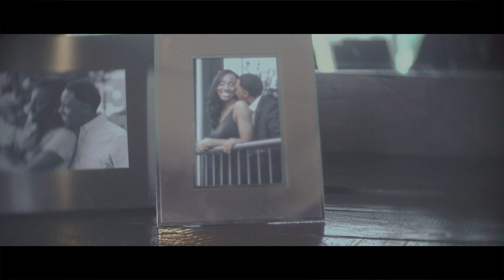Perry Wedding Part 2